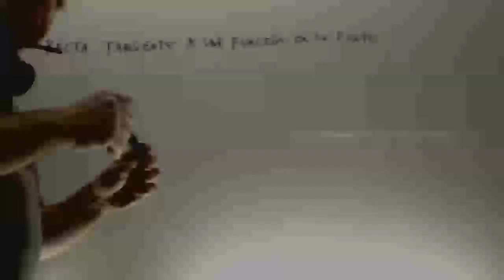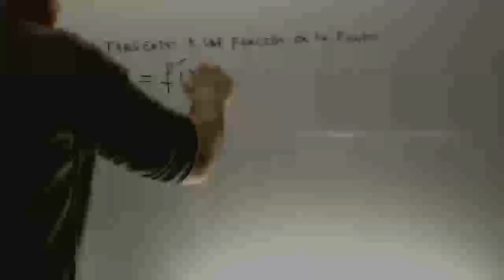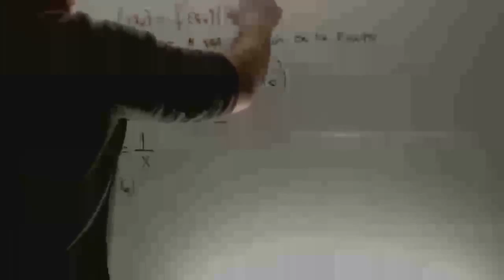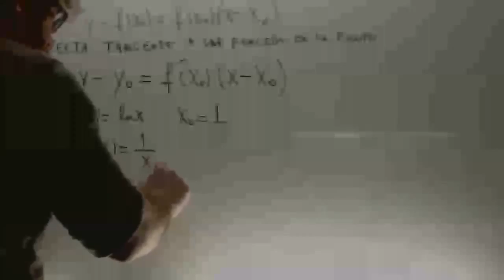Recta tangente a una funcion Matematicas 2 Bachillerato Academia Usero Estepona